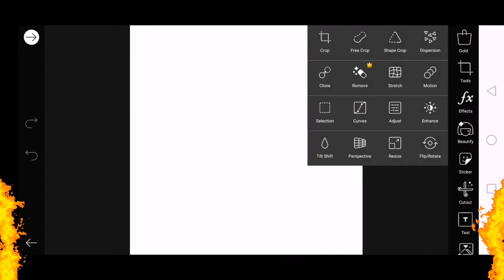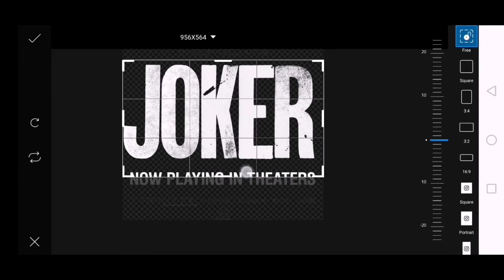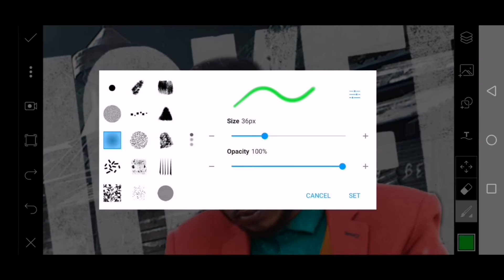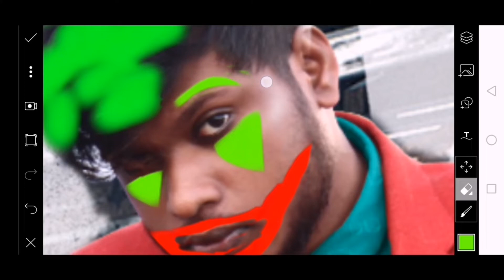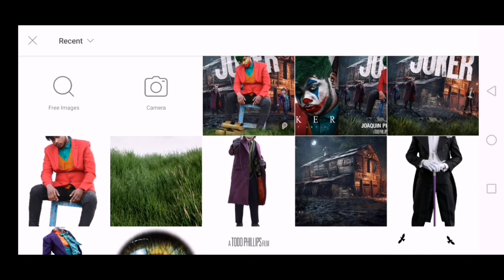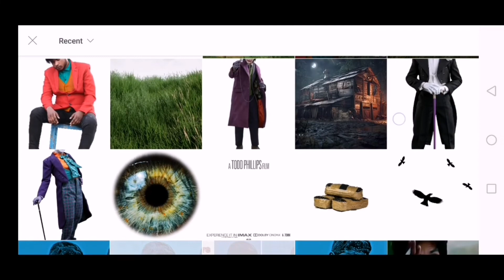Joker photo editing in picsart // sony jackson editing tutorial in picsart // by surajit Creation 🔥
How to make joker editing in picsart 💥

1.Joker photo editing in picsart

2.sony jackson editing

3picsart editing

4.joker photo editing

5.trending joker editing

6.joker face photo editing

7.joker edit

8.joker photo edit in picsart